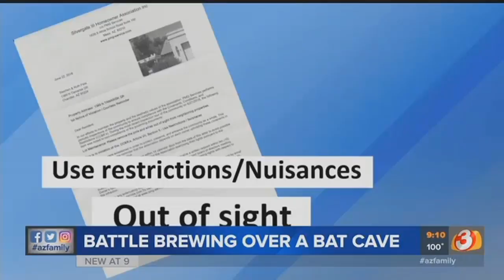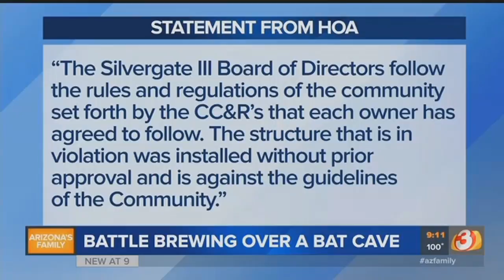VIDEO: Chandler man fights HOA over bat house